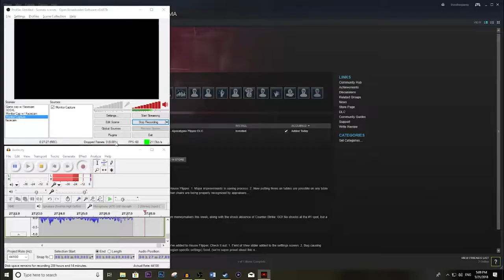Not the Bone Commander! - Darkest Dungeon - Part 20